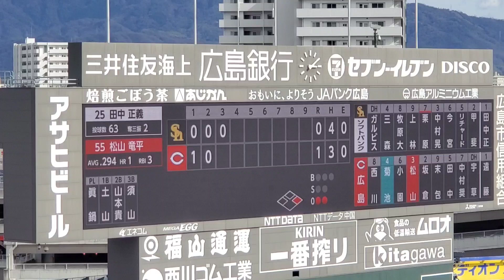20220320 松山竜平 第2打席の登場曲【｢もしも命が描けたら｣／YOASOBI】 3回ｳﾗ 広島東洋ｶｰﾌﾟ@MAZDA Zoom-Zoom ｽﾀｼﾞｱﾑ広島［ｵｰﾌﾟﾝ戦］ﾋﾞｼﾞﾊﾟﾌｫ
【｢もしも命が描けたら｣／YOASOBI】